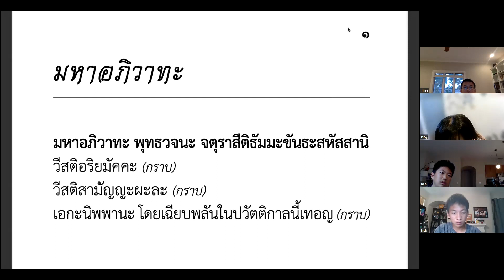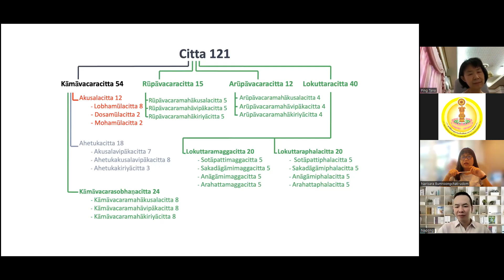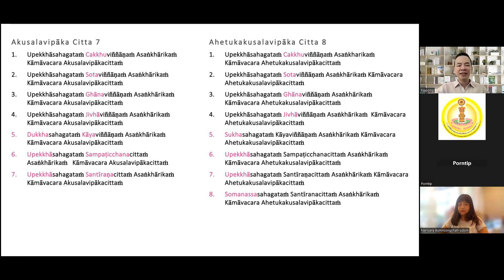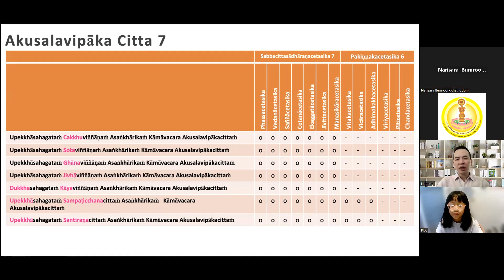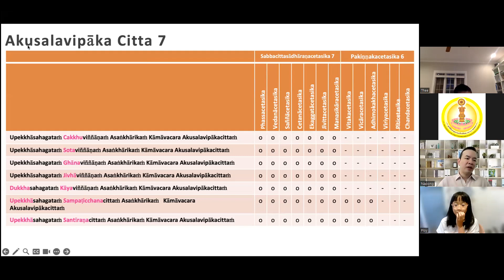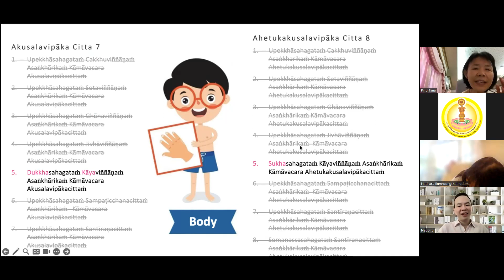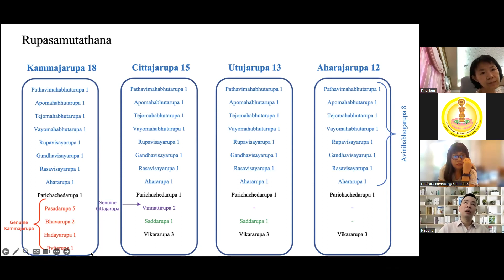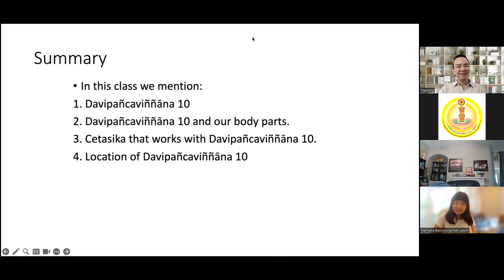Davipañcaviññāna 10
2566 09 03 Sikkha Dhamma Kids